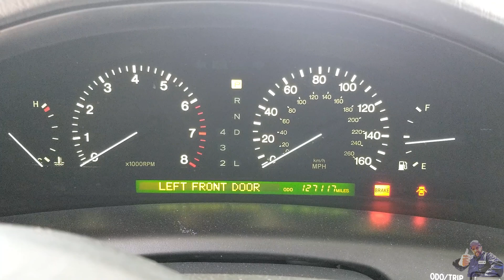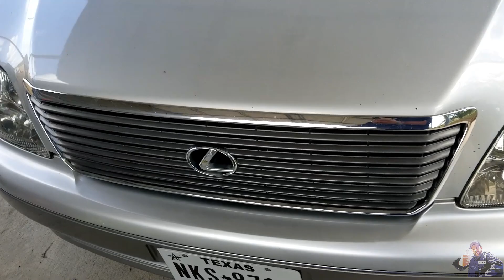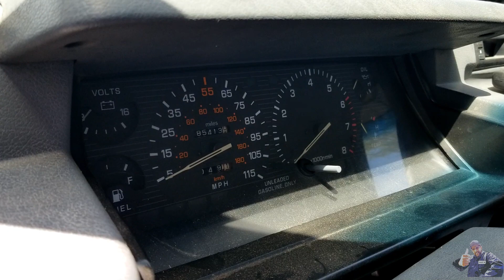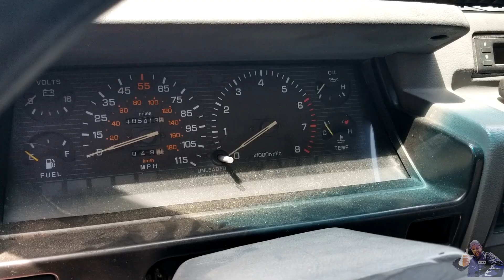Introducing My Rides!!! Future plans and Projects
A quick introduction of my current vehicles, future plans, repairs, upgrades and more!